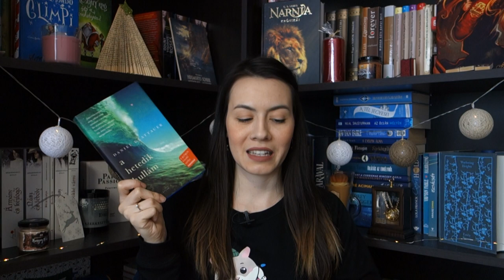Év eleji book haul | Pergamenre hányt szavak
Januárban beszereztem néhány könyvet, amikkel az év első pár hónapját szeretném tölteni. Ebben a videóban ezeket fogom megmutatni nektek.

Tóth Evelin vagyok, 23 éves, ez pedig a Pergamenre hányt szavak csatornája. Könyvekkel és az ezekhez kapcsolódó programokkal foglalkozom, könyves bloggerként indultam, amit szeretnék továbbfejleszteni. Legfőbb célom az, hogy minőségi olvasmányokat ajánljak nektek, és hogy kulturális eseményekre hívjam fel a figyelmeteket a videóimmal.